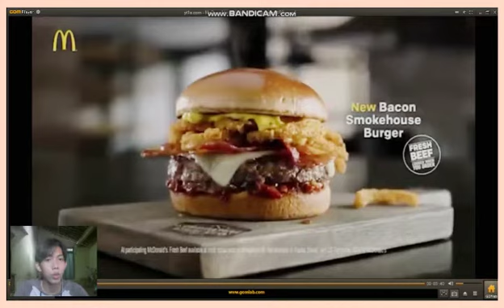Cross Cultural Understanding task | MacD commercial | Amin Ridwan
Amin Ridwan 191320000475